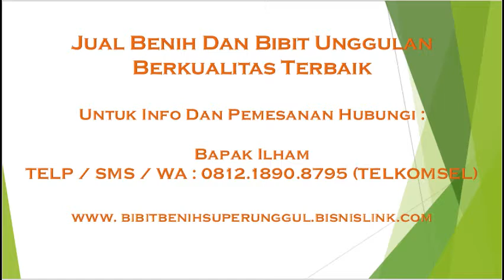0812.1890.8795, Daftar Harga Bibit Pinus Merkusii Siap Tanam Unggul